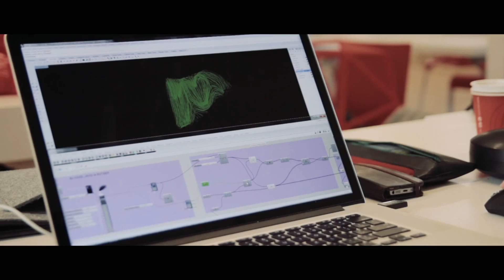Scalable Porosity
Scalable Porosity is exhibited 2017 at Centre Pompidou in Paris. It presents Design to Robotic Production (D2RP) methods developed by the Robotic Building team introducing porosities at different scales, ranging from micro levels, as material systems, to macro levels as spatial, structural and architectural configurations. The aim was to develop material patterns that by additive layering will generate variable porosities. Due to production process constraints within this exercise, the focus was on the porosity ranges millimetre to centimetre achieved by means of robotic material deposition.